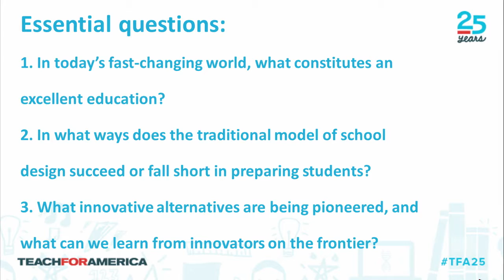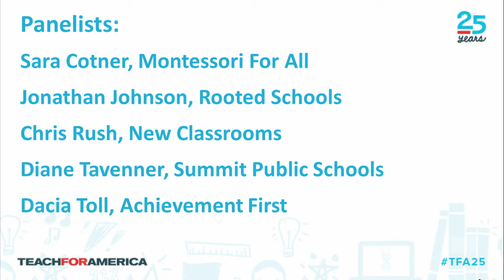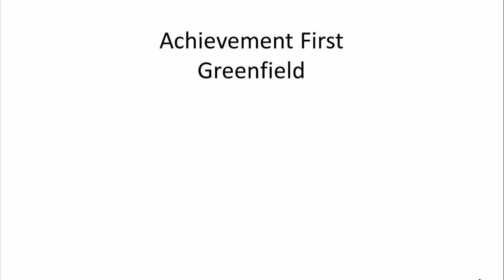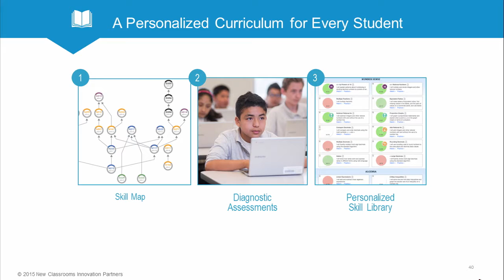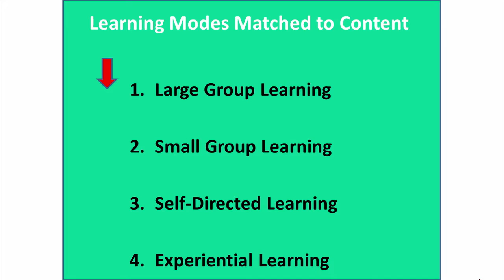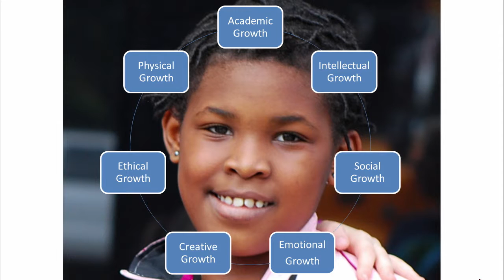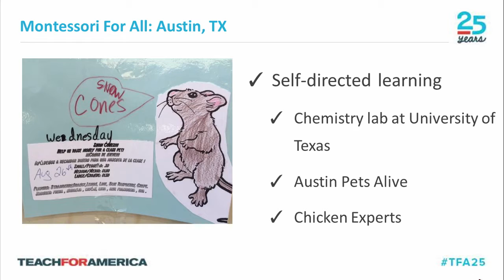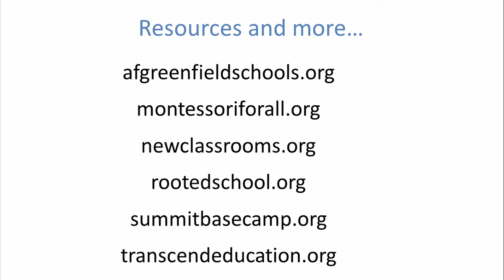Frontiers in School Redesign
Session from Teach For America's 25th Summit - Frontiers in School Redesign